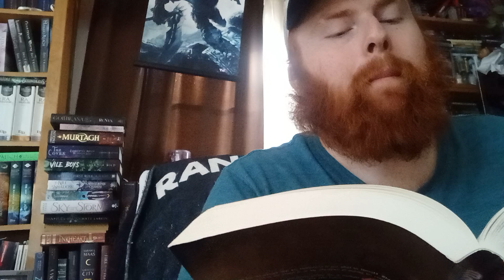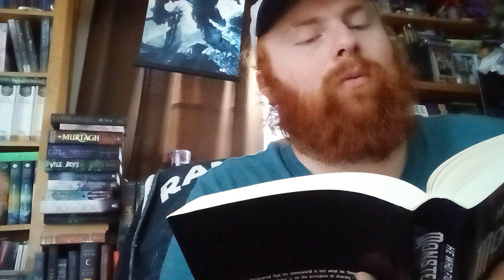He Who Fights With Monsters Book 5 Reading Chapter 40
He Who Fights With Monsters Book 5
By : Shirtaloon